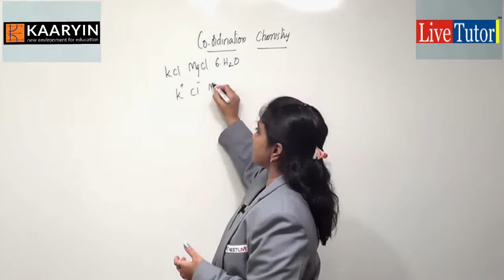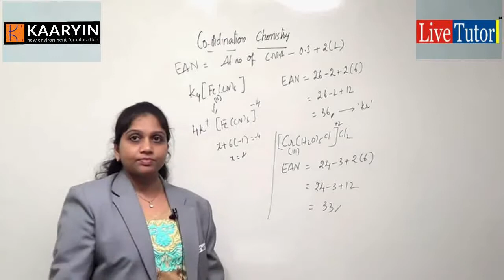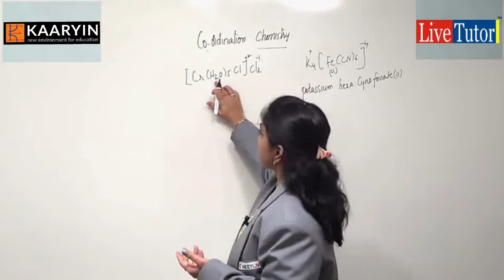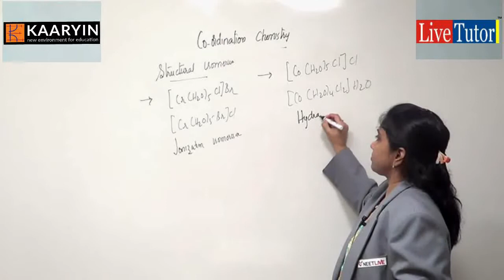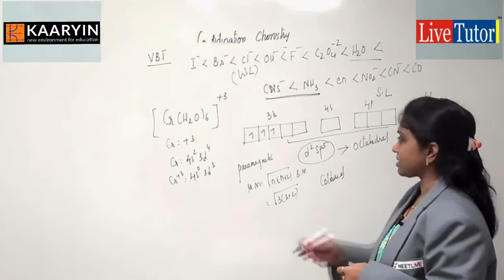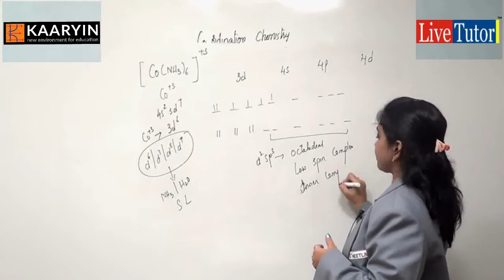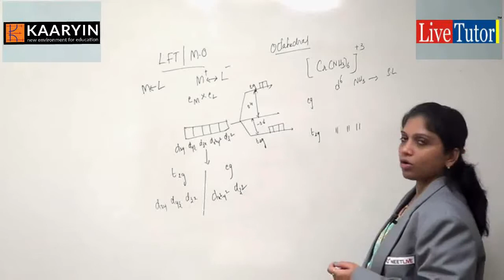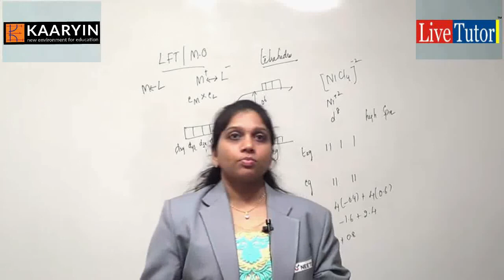NEET Chemistry 2018 Co-Ordination Chemistry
: Introduction, ligands, coordination number, colour, magnetic properties and shapes, IUPAC
nomenclature of mononuclear coordination compounds,